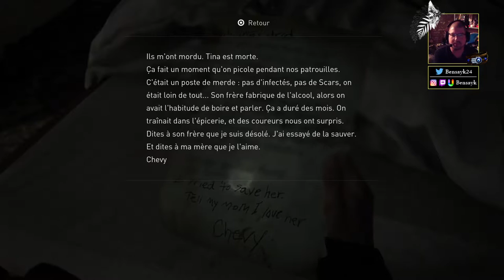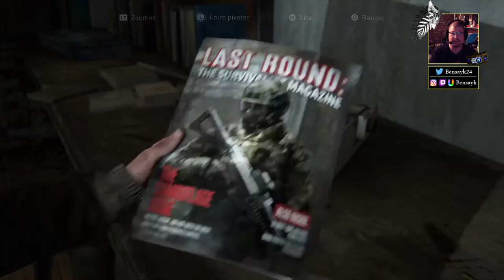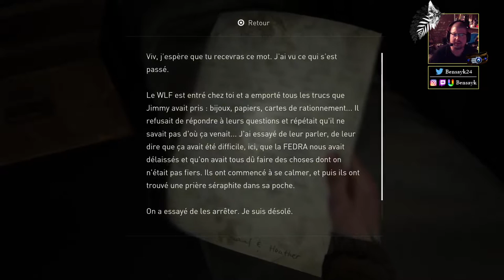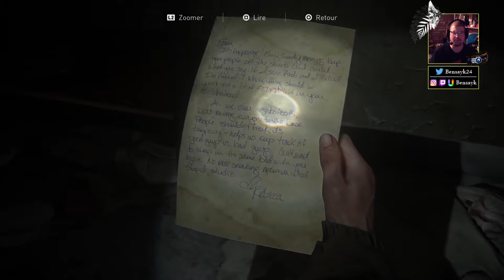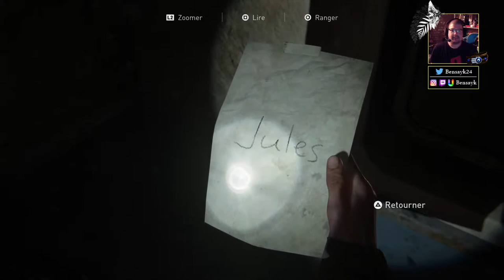THE LAST OF US PART II - EP.6 : WLF